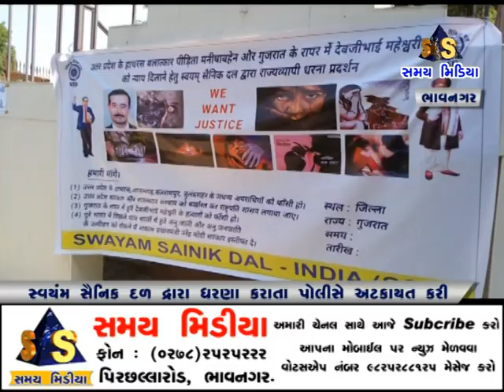સ્વયંમ સૈનિક દળ દવા ધરણા કાર્યક્રમના માધ્યમથી અનુસૂચિત જનજાતિ પરના અત્યાચારની ઘટનાને વખોડી